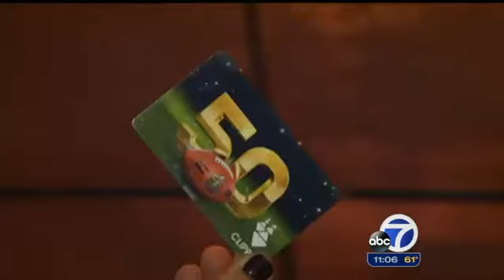BART gives advice ahead of SF Super Bowl 50 crowds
While officials say they're prepared for the extra crush of riders expected to flood BART trains ahead of the Super Bowl, some Bay Area commuters say they're worried.  Full story